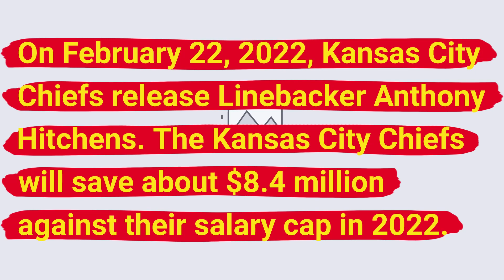Kansas City Chiefs release Linebacker Anthony Hitchens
On February 22, 2022, Kansas City Chiefs release Linebacker Anthony Hitchens. The Kansas City Chiefs will save about $8.4 million against their salary cap in 2022.